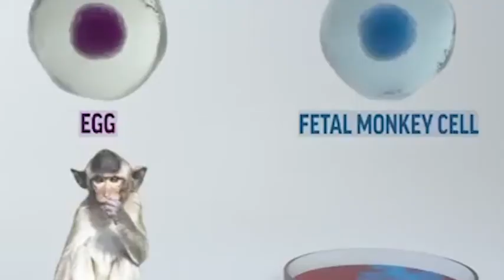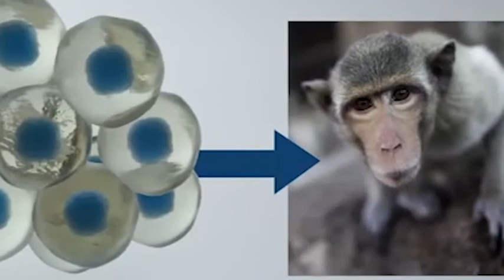Kloniranjem majmuna otklonjene barijere i za ljude